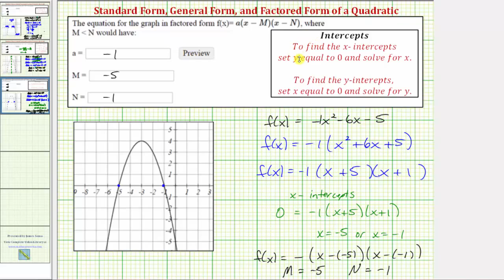Ej: Encuentre la ecuación de una función cuadrática en vértice, general y factorizada desde el g...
Este video explica cómo determinar la ecuación de una función cuadrática en forma de vértice (estándar), forma general y factorizada a partir de la gráfica de una función cuadrática.